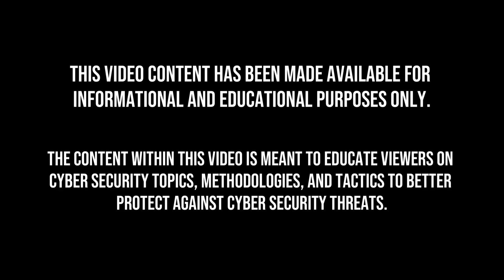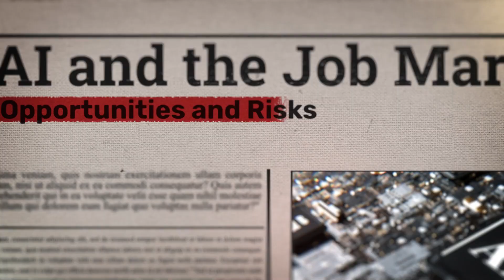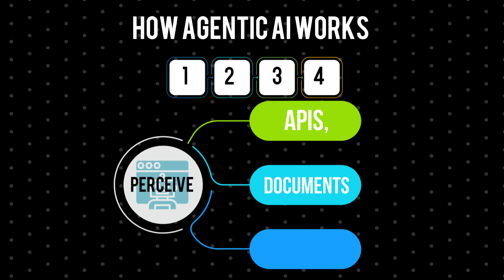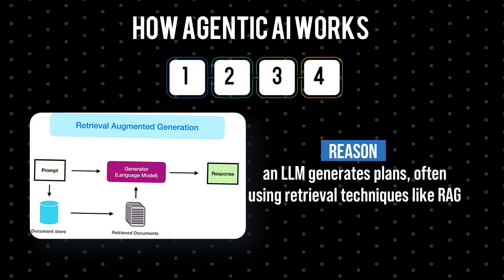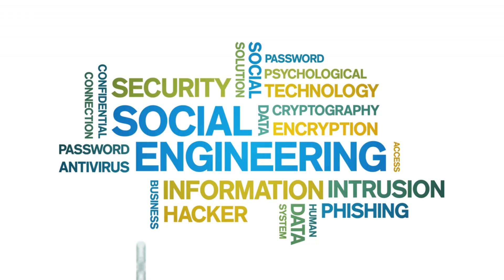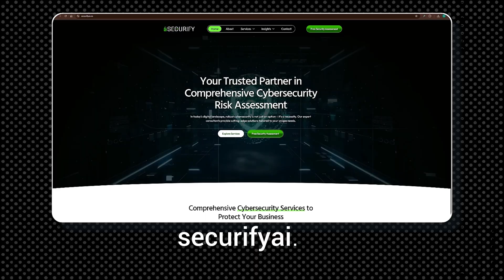What is Agentic AI? The Future of Autonomous AI Agents Explained | CyberSecurityTV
Today, we dive deep into one of the biggest shifts in artificial intelligence — **Agentic AI**.

Agentic AI goes beyond traditional Generative AI by **perceiving, reasoning, acting, and learning autonomously**. These aren’t just chatbots anymore — they’re digital workers replacing roles in HR, cybersecurity, banking, and more.

📌 Whether you're an AI enthusiast, a developer, or a decision-maker at an enterprise — this is a must-watch to understand the **impact, applications, and risks of Agentic AI**.

⏱ Timestamps:
00:00 - Intro
00:23 - What is agentic ai
02:36 - How agentic ai works
07:21 - Major develpoments in july 2025
08:40 - Challenges&future prospects
10:23 - Quantum computing ai
11:50 - Outro

🍁 𝐀𝐁𝐎𝐔𝐓 𝐂𝐲𝐛𝐞𝐫𝐒𝐞𝐜𝐮𝐫𝐢𝐭𝐲𝐓𝐕 🍁
Cyber Security is an initiative taken by security professionals. Here we are uploading a series of videos to learn and get expertise in various domains of security. We are teaching tools, techniques, and methods which can be used on penetration testing assignments.